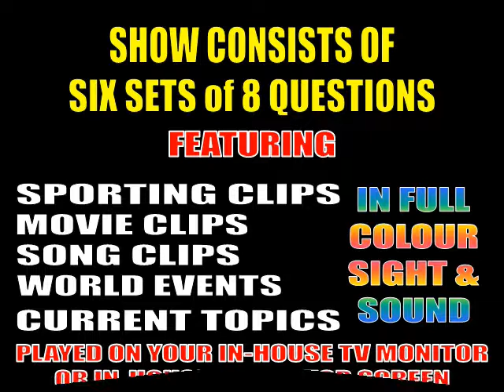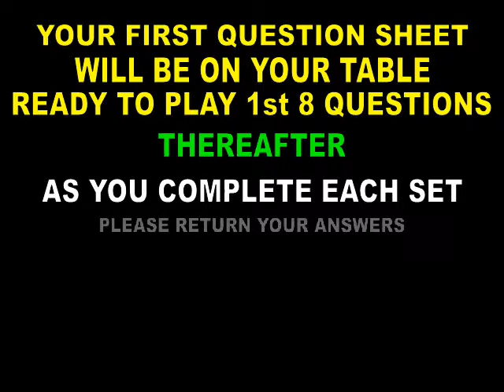# 1 TRIVIA PRE SHOW PROMO 04 15 12 59 wmv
About Visual Trivia Quiz Show.